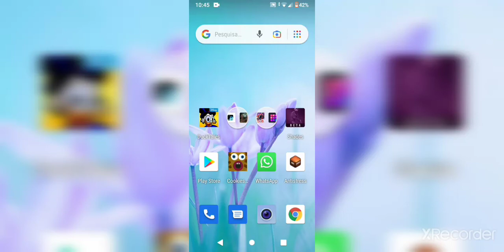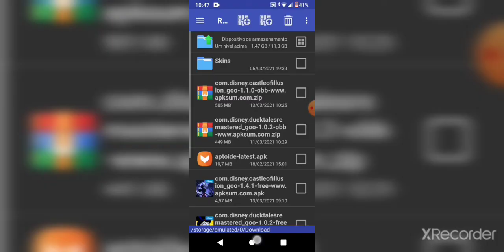como fazer apk+obb